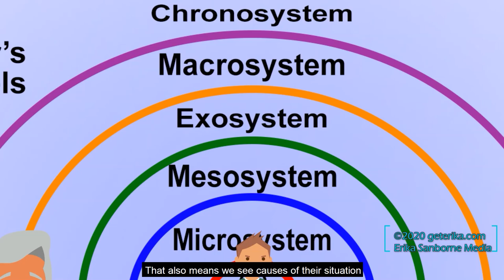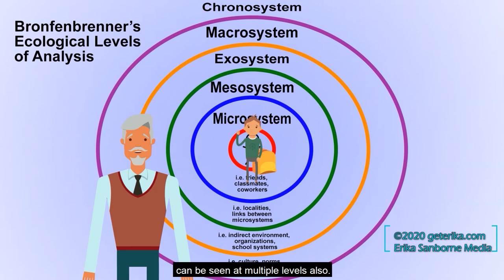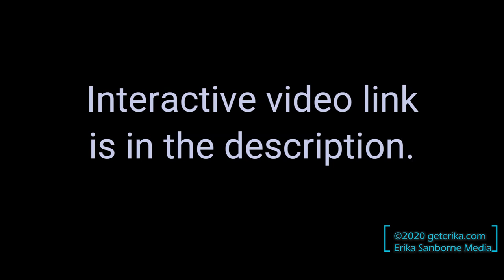What is Ecological Perspective? Community Psychology Core Principles and Key Concepts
Media Credits:

It is a part of the larger project, entitled, “What is Community Psychology?” which is an interactive video explainer available You can also license the interactive video explainer for use in your teaching.

Background audio used in this project is licensed from Audiio.com by Erika Sanborne Media: Artist: Kevin Bean, Song Title: Bloom (Instrumental), License #: 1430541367.